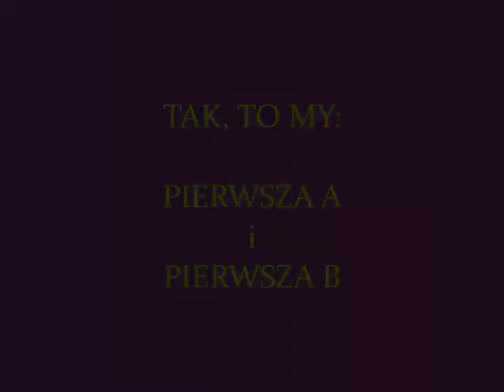Nasza klasa pierwsza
Oto nasi mali uczniowie z klasy pierwszej a i z klasy pierwszej b